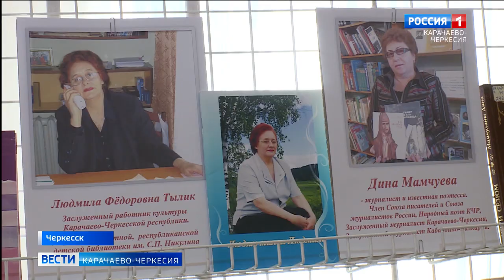Рашид Темрезов вручил государственные награды женщинам, отличившимся успехами в работе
Глава Карачаево-Черкесии Рашид Темрезов вручил государственные награды женщинам, отличившимся успехами в работе